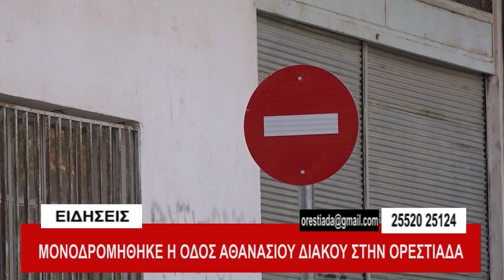ΚΕΝΤΡΙΚΟ ΔΕΛΤΙΟ 31-10-18